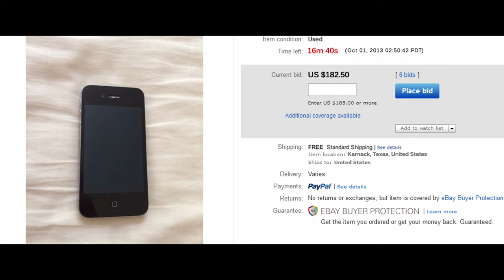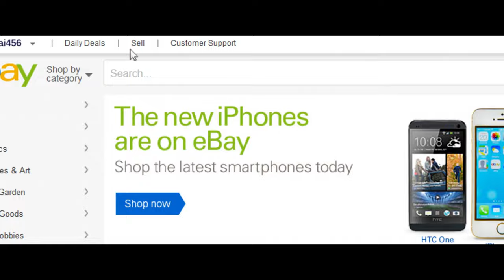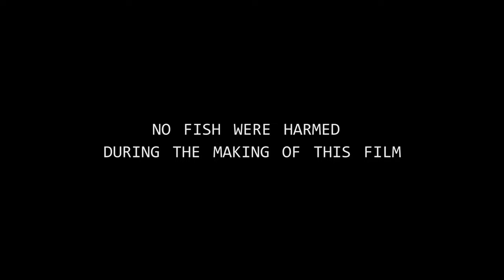Summersale (Directed by: Ruwan Heggelman) {Strange Universe Presents}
It is with great joy that we present to you the short horror film Summersale.
Originally aired on Crypt TV. Summersale is a short tale about some burglars and a fish.

''Really good horror short. Really.  I almost never say that to online filmmakers.  Loved it.'' - Scott Derrickson

''THIS IS BRILLIANT! As soon as I saw the thieves get poached... I begged... "please go there. please go there. YES! YES! HE'S GOING FOR IT!!!" JUST BRILLIANT. BRAVO.'' - Marcus Dunstan

directed & written by: RUWAN HEGGELMAN
camera: JORDI WELSCHEN
gaffer: JOOST VAN DER WESTEN
sound & sound design: FERRANO MERALDI
special make up effects: FRANKA VAN SON
music composed by: AREND BRUIJN
color grading: FERRANO MERALDI
floor manager, script continuity & graphics: MARKO DE WIT
clapper & gaffer assistant: LUKE DAVIDS
edit: RUWAN HEGGELMAN
masks by: FRANS KROM

CAST
Thij de Haan
Tom Hofman
Mevrouw vis
Meneer vis
Fred Vloo
Jacob-Carl Pauw

SPECIAL THANKS
Maureen Segers
Yolanda Heggelman
Remy Schepers
Fred Vloo
Ben Heggelman
Ellen Segers